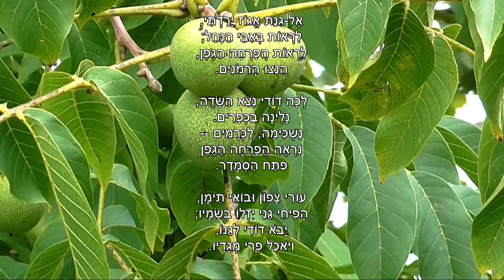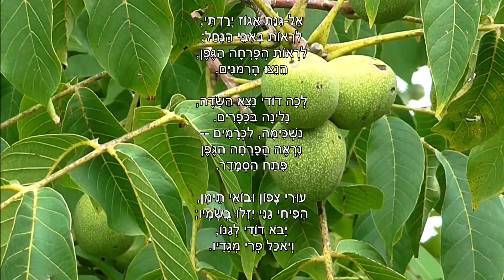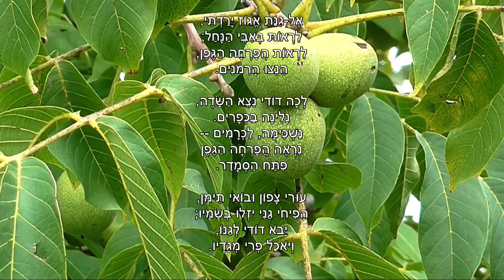שיר עד - אל גינת אגוז - מהמקורות (שיר השירים) | לחן: שרה לוי-תנאי | שירה: אורה זיטנר, 1990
מילים: מהמקורות ("שיר השירים", פרקים: ו' 11, ז' 13-12, ד' 16) |
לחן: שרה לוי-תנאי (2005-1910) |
עיבוד: רמי לוין |
שירה: אורה זיטנר (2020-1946) - Ora Sittner |

שנת הלחנה: 1944 | שנת הוצאת תקליט: 1990.

שרה לוי-תנאי הלחינה את שיר האהבה, "אל גינת אגוז" ("El Ginat Egoz") ("To The Walnut Grove"), בשנת 1944 בקיבוץ רמת הכובש, שם עבדה כגננת ובמקביל יצרה תרבות: כתבה, הלחינה, וחיברה מסכתות חג לקיבוצים, המבוססות על לחנים וריקודים בנוסח תימני.
השיר "אל גינת אגוז" נכלל במסכת "שיר השירים", שיצרה לוי-תנאי לחג הפסח של 1944 ברמת הכובש.
זמן קצר לאחר מכן, ביולי 1944, נרקד השיר, יחד עם שירים נוספים מהמסכת, בכנס המחולות הראשון שהתקיים בקיבוץ דליה.
הריקוד הפך במהרה לריקוד עם, הנודע ביותר של לוי-תנאי .

לשיר לחן נוסף, מאת משה דץ (נ' 1961). הוא בוצע על-ידי דליה כהן (נ' 1950) בפסטיבל הזמר החסידי תשל"ט, 1978.

השיר, המובא כאן מפי אורה זיטנר, בלחן שרה לוי-תנאי, נטבע בשנת 1990 בתקליטור "אורה זיטנר - שיר, חליל וגדי נחמד - שירי ארץ ישראל" (הד ארצי).

ביצועים נוספים לשיר נמצאים גם הם בערוץ יוטיוב זה של "שיר עד", בפלייליסטים "שירים מהמקורות" ו"שרה לוי-תנאי", מפי:
1. נעמי צורי (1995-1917) - בלחן שרה לוי-תנאי;
2. תיאודור ביקל (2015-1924) - בלחן שרה לוי-תנאי, משנת 1955;
3. תיאודור ביקל (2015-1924) - בלחן שרה לוי-תנאי, משנת 1958;
4. אהובה צדוק (נ' 1928) - בלחן שרה לוי-תנאי;
5. גאולה גיל (נ' 1932) ולהקת "אורנים צבר" - בלחן שרה לוי-תנאי;
6. חנה אהרוני (נ' 1933) - שרה לוי-תנאי, משנת 1953;
7. חנה אהרוני (נ' 1933) - שרה לוי-תנאי, משנת 1959;
8. שלישיית הפרברים - בלחן שרה לוי-תנאי;
9. אורה זיטנר (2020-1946) - בלחן שרה לוי-תנאי, משנת 1995;
10. דני מסנג (נ' 1950) - בלחן שרה לוי-תנאי;
11. שמיניית ווקאל - בלחן שרה לוי-תנאי;
12. דליה כהן (נ' 1950) - בלחן משה דץ (נ' 1961).

אל-גינת אגוז ירדתי,
לראות באיבי הנחל;
לראות הפרחה הגפן,
הנצו הרימונים.

לכה, דודי, נצא השדה,
נלינה בכפרים.
נשכימה, לכרמים --
נראה הפרחה הגפן
פיתח הסמדר.

עורי, צפון, ובואי תימן,
הפיחי גני ייזלו בשמיו.
יבוא דודי לגנו,
ויאכל פרי מגדיו.